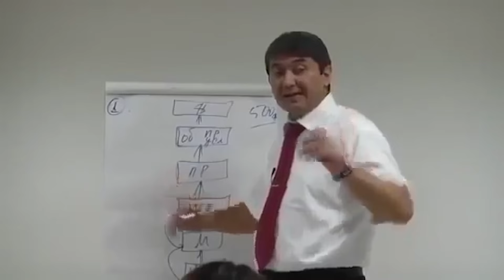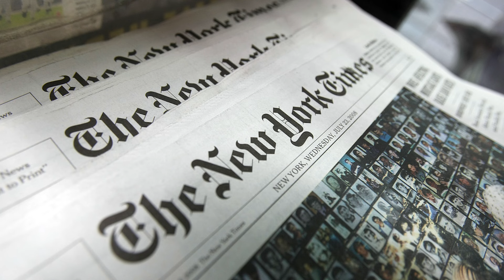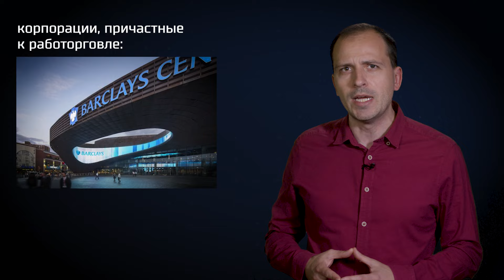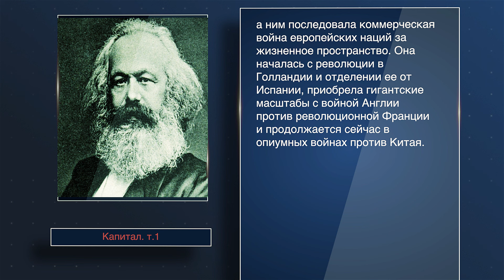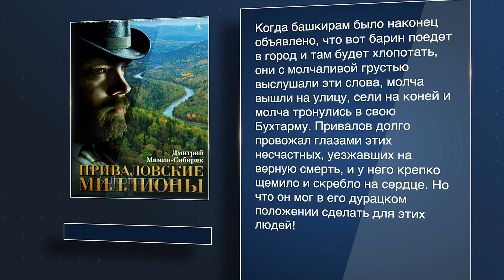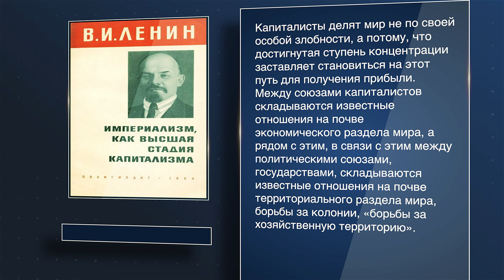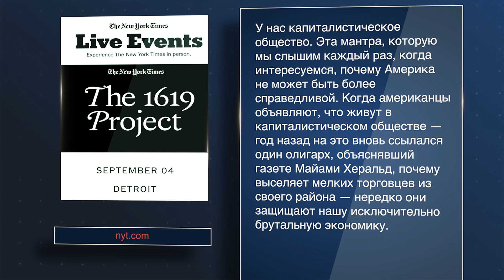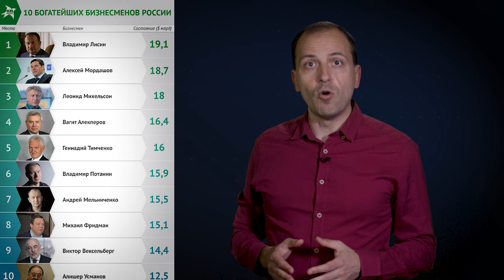Как стать богатым? Константин Сёмин // АгитПроп 24.11.2019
Опыт приватизации 90х это ведь тоже прямой аналог английского огораживания или американского рабства. Причем масштаб ограбления даже побольше. В один миг труд миллионов людей, работа, совершавшаяся на протяжении десятилетий, были украдены, присвоены горсткой сегодняшних хозяев жизни. Вот строили люди, например, Магнитку. Или Норникель. Или Красноярский алюминиевый. Ваши бабушки и дедушки строили. И думали, что строят для вас, для внуков. А оказывается, строили для завтрашних плантаторов — Дерипаски, Потанина, Рашникова, Лисина, Абрамовича. То есть, оказывается, и в 30-е, и в 40-е, и в 50-е, и в 80-е миллионы людей работали на них. Примерно так же, как когда-то черные невольники закладывали основу для благосостояния Илона Маска, Билла Гейтса или Джеффа Безоса.

Вот почему они такие богатые, а вы такие бедные.